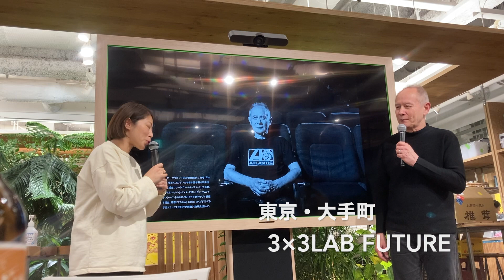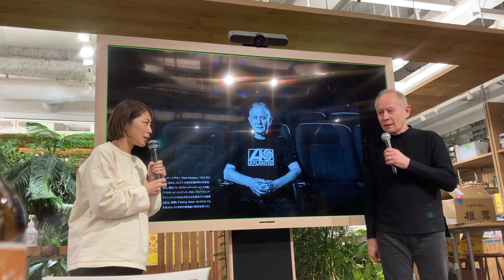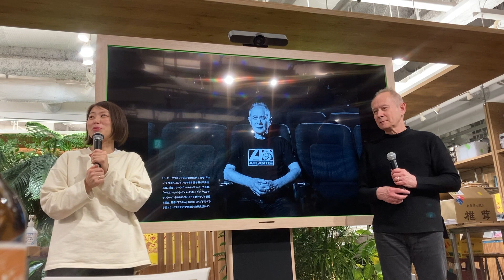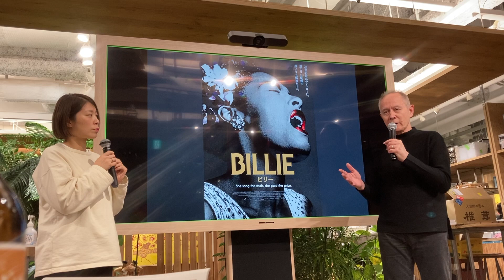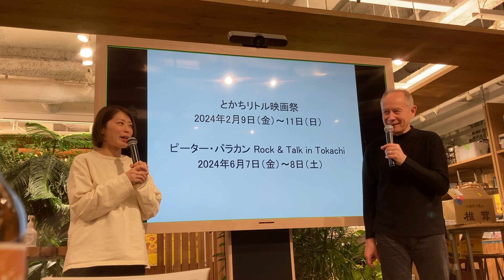「とかちリトル映画祭」with「ピーター・バラカン ミュージック・フィルム・フェスティバル」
2024年2月9〜11日に北海道・帯広市および幕別町で開催される「とかちリトル映画祭」
第５回目となる今回は「ピーター・バラカン ミュージック・フィルム・フェスティバル」とジョイント。より幅ひろく作品をお送りいたします。
1月15日に東京・大手町と帯広を「窓」で繋いで開催されたイベント「旅のはじまりナイト」でのトークの模様をお届けします。
出演　ピーター・バラカン　小倉聖子(VALERIA/Peter Barakan’s Music Film Festival 主催)
　　　森山真人（pontdoux）